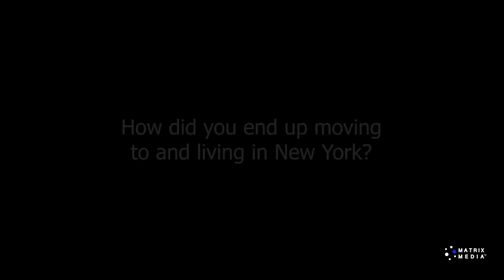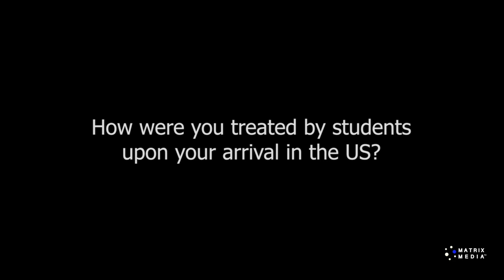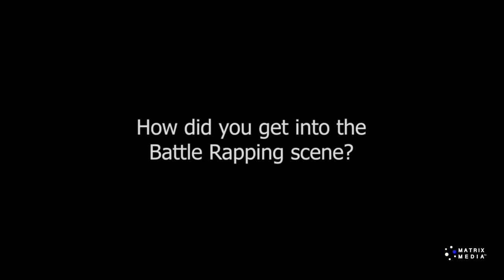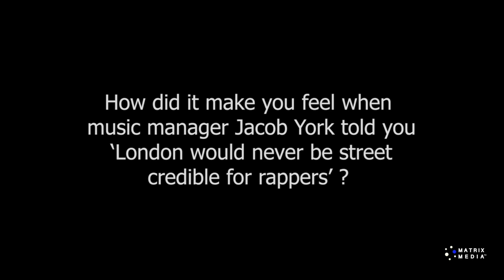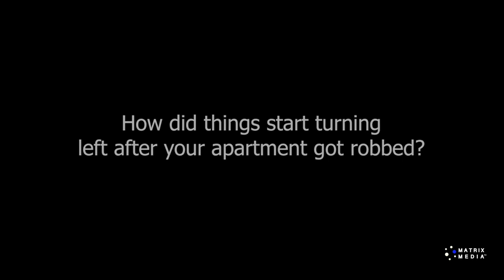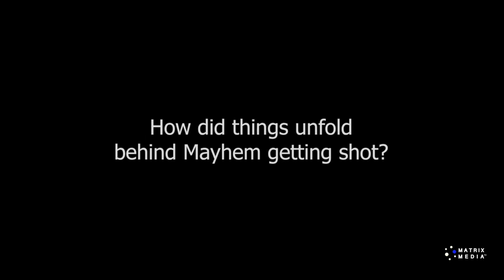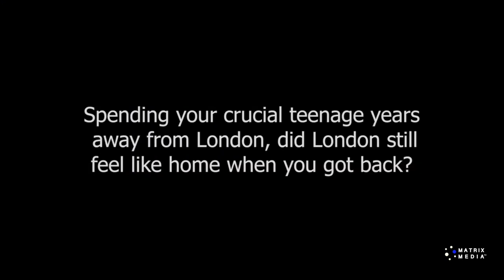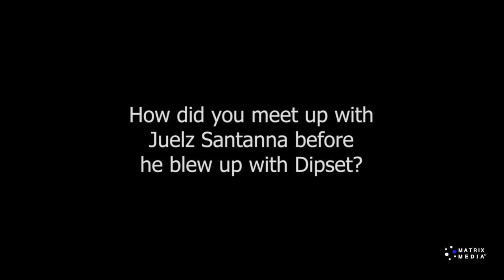Deep Rooted | S.A.S. | UK rap duo on leaving the UK for the US, getting shot in New York & Dipset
Matrix Media TV presents Deep Rooted, an original documentary interview series delving into the lives, trials and tribulations of the individuals that tell it.

This episode highlights the story of UK Rap duo S.A.S., they share their story of leaving London to go stateside in their formative years, going to high school in the US,  being British rappers working alongside Cam'Ron and Dipset and much more!

S.A.S. duo Mega and Mayhem, take us through their journey of being a UK rappers in New York, meeting 50 cent and Juelz Santana before the fame, getting shot in New York and working with some of the biggest names in music and hip hop.

Deep Rooted Season 1 Episode 8 | An in dept interview with S.A.S.
Mega @megacito_
Mayhem @runwaymay
Directed and Produced by - AP | MadeYouThink
Filmed and Edited by - KEYCHAIN MEDIA
Assistant Producer and Editor -  Mandy M